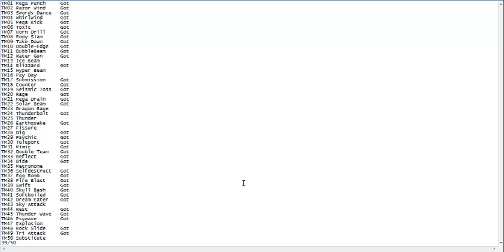Pokémon Blue 100% Episode 74: Hah! It's Blaine!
Hey there. :) In this video, we take-on Gym Leader, Blaine, and we evolve some Pokémon. I hope you enjoy!

The idea of this Let's Play idea is to obtain all 151 Pokémon in the game. I don't believe there was a finished Let's Play of this idea yet so I figured I'd try it out. Recently, I made the decision to collect every item in the game as well, including TM's and hidden items on the ground. So all of this adds into reaching 100%.

Once again, I hope you all enjoy! :D